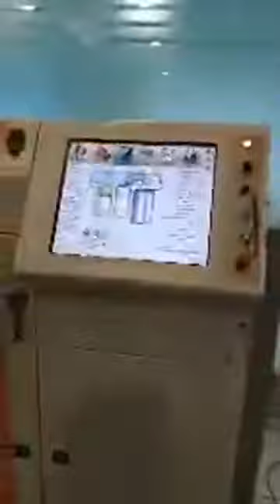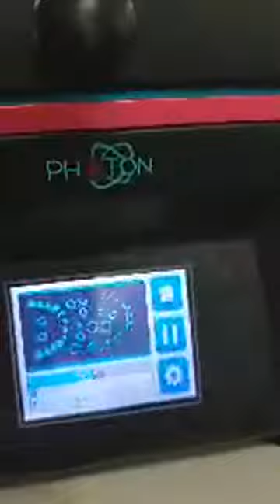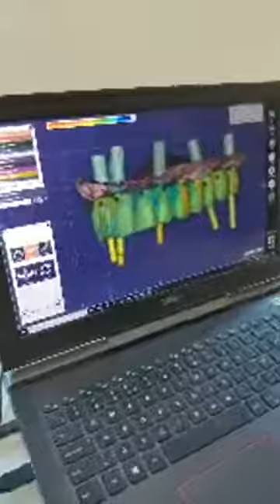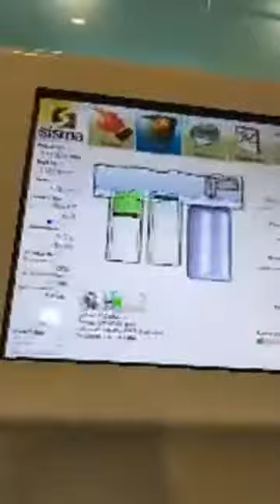Dr Palmas: Come si fanno i denti fissi in laboratorio